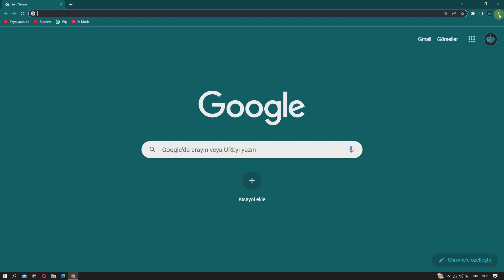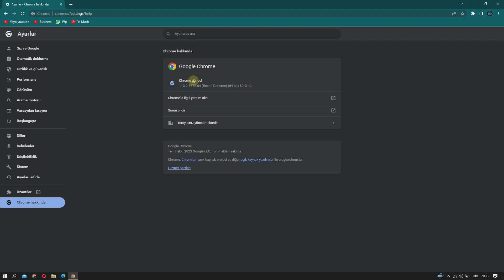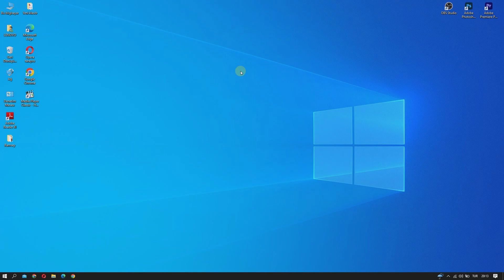GOOGLE CHROME NASIL GÜNCELLENİR ? | GOOGLE CHROME SON SÜRÜME YÜKSELTME | 2023